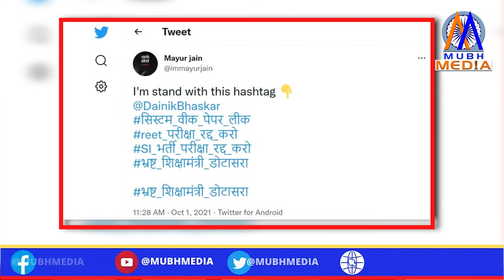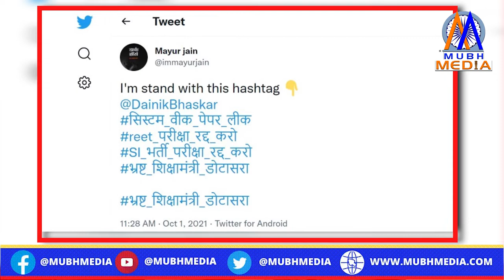REET Paper Leak को लेकर परीक्षार्थियों ने Twitter पर चलाया अभियान, सिस्टमवीकपेपर_लीक कर रहा ट्रेंड